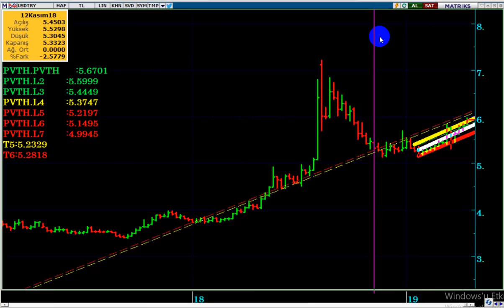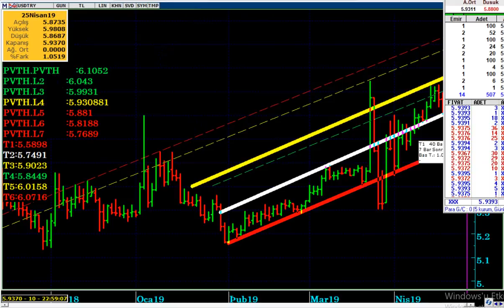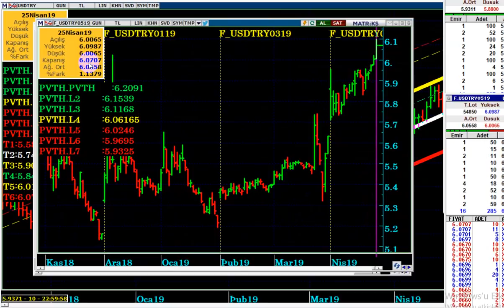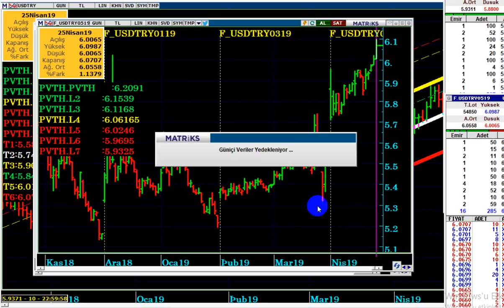DOLAR TL ' DE BUGÜN Kİ YÜKSELİŞ DEVAM EDECEK Mİ...?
Merkez Bankası Kararı DolarTL 'yi Neden Bu Kadar Etkiledi...?
Merkez Bankası Kararı İçin Yabancı Uzmanlar Ne Diyor...?
Yükseliş Devam Eder mi...?
Yaba
YASAL UYARI

Dolar daha da yükselir mi...?
Dolar ne kadar yükselir?
Dolar hedef neresidir...?
Dolarda hedef nedir...?
Dolar 10 TL olur mu...?
Dolar 12 TL olur mu...?
Dolar ne zaman 10 TL olur...?